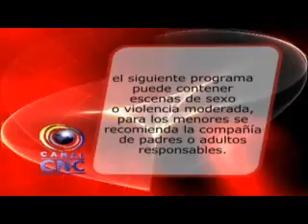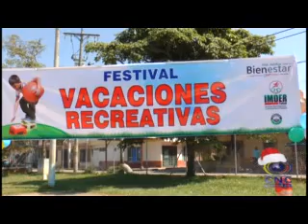CNC NOTICIAS TULUÁ DICIEMBRE 22 DE 2015 SEGUNDA EMISIÓN 8:00 PM